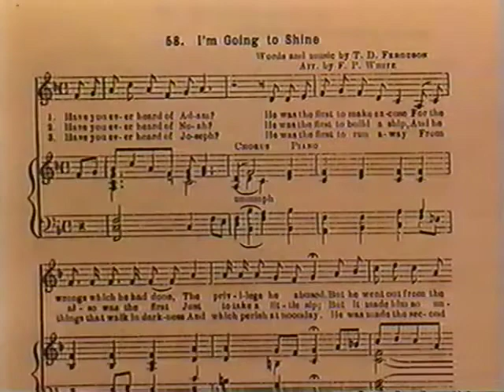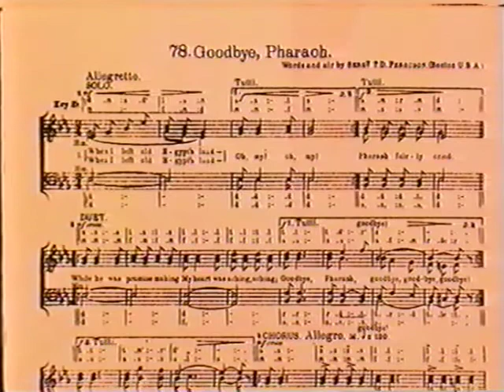Salvationist Tom Ferguson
One of the Salvation Army's most prolific composers and songwriters.